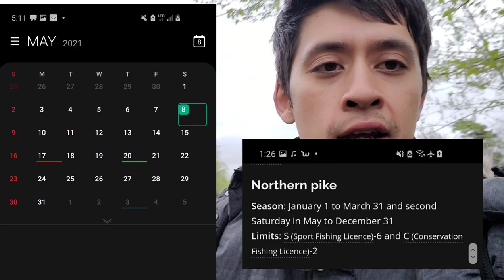Walleye/Pike opening season ( 1 Fish I Did Not Wanna Hook)(Ontario)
started walleye  fishing until
 11:00 AM
it was a good day over all
caught
1 Pike , 1 Bluegill  , 1 Walleye  , 2Largemouth  bass
1 that i had to help Unhooked, the other one popped  off
 i appreciate  those who watch the whole video
also i had to do alot of cuts due to interruption and my damaged tripod